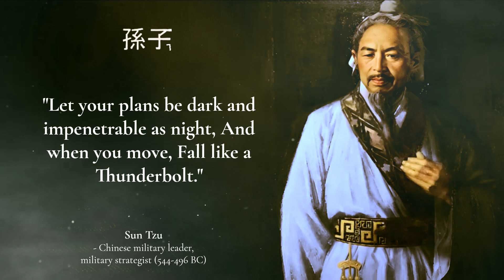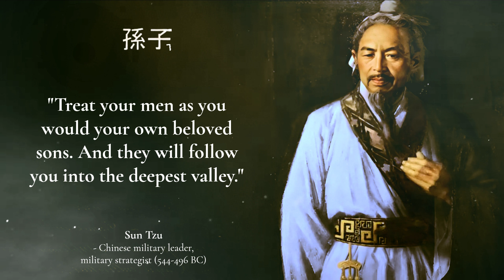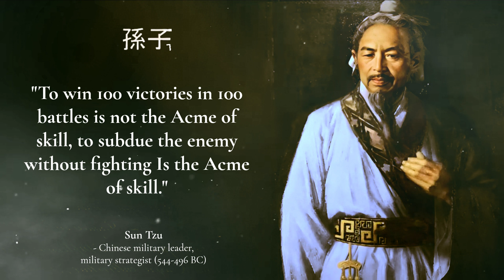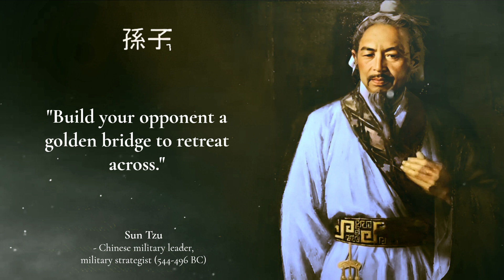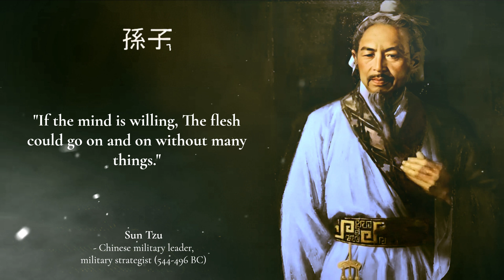Sun Tzu: quotes that are more than 2500 years old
"Sun Tzu: Quotes" is a video that compiles the most inspiring and wise quotes from Sun Tzu's famous Chinese book, The Art of War. In this video, you will hear about how to achieve victory without fighting, how to exploit your opponent's weaknesses to your advantage, and how to think strategically. Each quote is accompanied by beautiful visualization and music to help you immerse yourself in Sun Tzu's wisdom and apply its lessons to your life. The Sun Tzu: Quotes video will be the perfect source of motivation and inspiration for those looking for a path to success in any area of life.